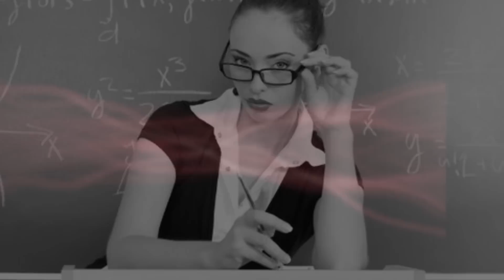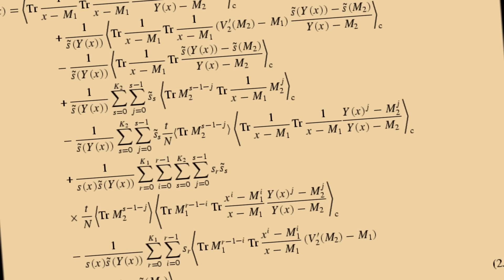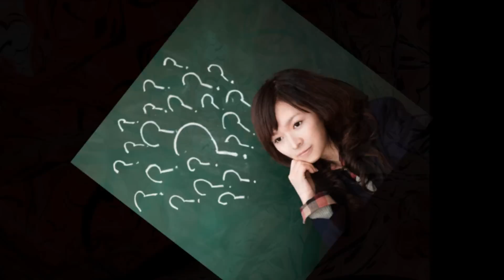String Theory ~ John Sokoloff Band w/ Johnny Duarte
Vocals by Johnny Duarte
Lyrics by Paul Golubovs BMI

Produced by John Sokoloff

Available on the String Theory cd (2006)

John Sokoloff~Piano
Greg Pineda~Guitar
Mark Indictor~Violin
Denny Croy~Fender Bass
John Cota~Drums